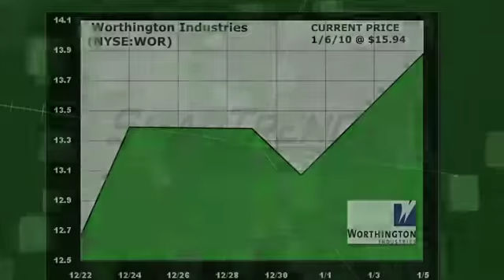Worthington Industries WOR (NYSE:WOR) Stock Trading Idea: 23.8% Return in 2 Weeks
SmarTrend called an uptrend on Worthington Industries (NYSE:WOR) on December 23, 2009 at $12.88.  In approximately 2 weeks, Worthington Industries has returned 23.8% as of today's recent price of $15.94.